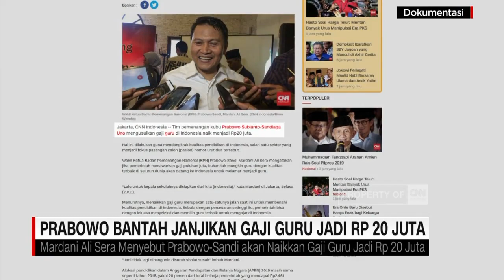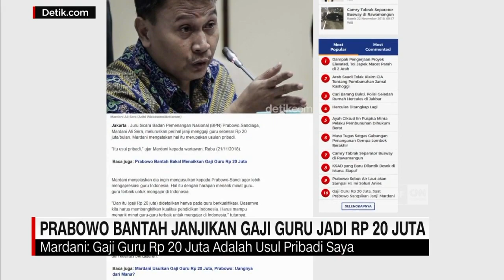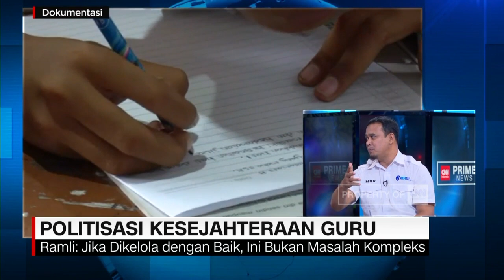Ikatan Guru Indonesia: Jika Dibebankan ke Daerah, Solusi P3K Jokowi Hampir 100% Tidak Berhasil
Narasumber:
Nizar Zahro - Anggota Komisi X DPR RI F-Gerindra
Muhammad Ramli Rahim - Ketua Ikatan Guru Indonesia (IGI)
Ace Hasan Syadzily - Juru Bicara TKN Jokowi-Ma'ruf

Peringatan Hari Guru yang jatuh pada 25 November 2018, bukan berarti tenaga didik sudah berada di kata sejahtera. Unjuk rasa sejumlah guru akan nasib mereka pun menjadi sorotan di tahun politik. Sebut saja, beberapa waktu lalu Mardani Ali Sera yang merupakan tim pemenangan BPN Prabowo-Sandi menyuarakan Gaji Rp20 Juta. Meski akhirnya belakangan Prabowo dan Sandi membantah hal tersebut. Di sisi lain, Jokowi menyampaikan kesejahteraan guru honorer akan dilakukan melalui sistem P3K. Ikatan Guru Indonesia (IGI) menyatakan jika P3K dibebankan ke Daerah, maka 100 persen solusi itu tidak terjadi.

Like & Follow Facebook:
CNN Indonesia

cnnindonesiatv